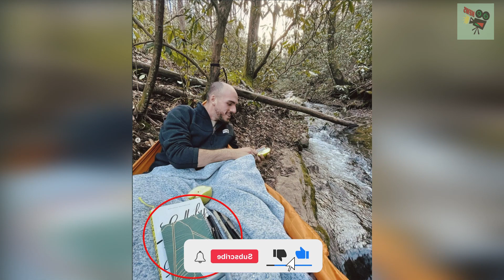Brian Laundrie case: Expert reveals clues that will prove who killed Gabby..., World News Today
Brian Laundrie case: Expert reveals clues that will prove who killed Gabby including unseen phone records and notes

1. UK, UA, Australia News in the World
2. SuperModel or SuperStar News in UK, US, Australia, Canada and World
3. Wierd News in the World by English Language
4. Health News